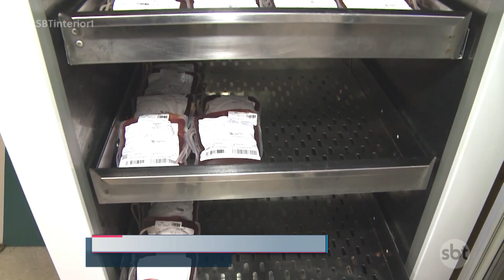Estoque do hemocentro de rio preto atinge nível crítico